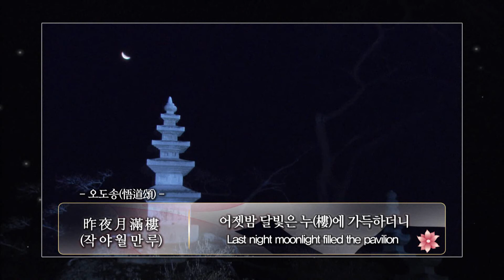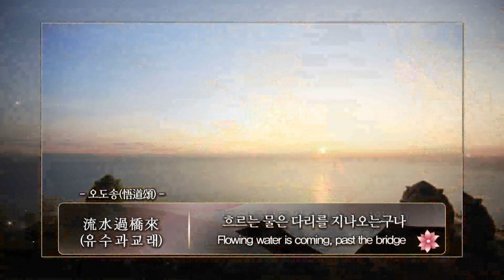평생 참선수행하며 후학을 지도한 전강 대선사의 발심수행기 1편-환산스님과 함께 영어로 배우는 참선 8회